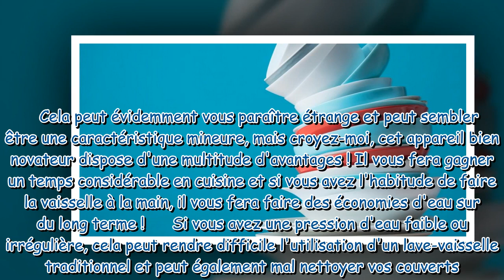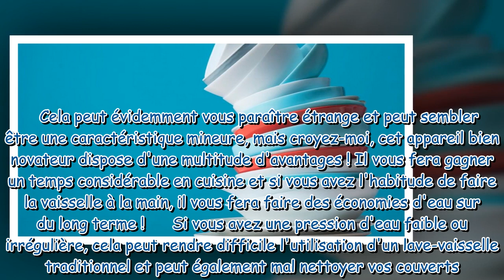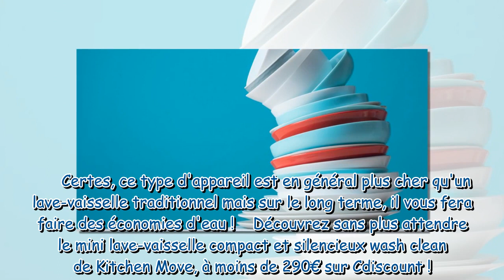Bon plan : cet appareil vous fera faire de grandes d'économies !